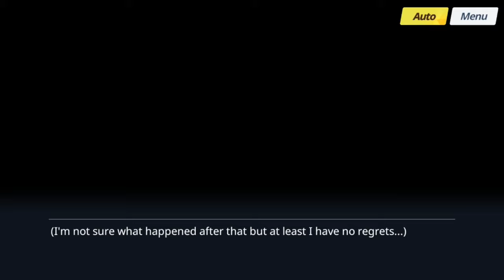Sensei faces the wrath of the angelic fox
it's not what it looks like.
I made this months ago but I was too afraid to upload it.

Game: Blue Archive
Developer: NAT Games/Nexon Games
Publisher: Yostar